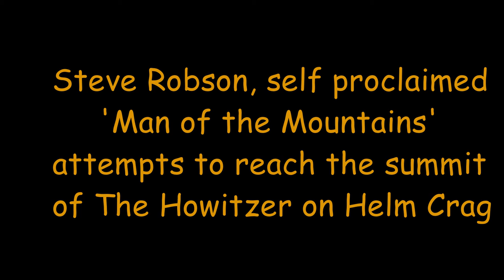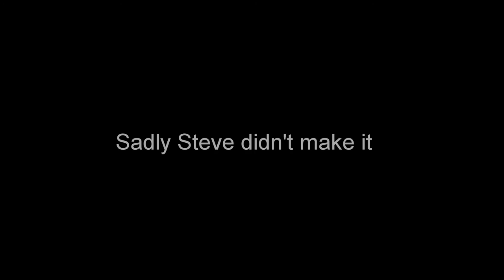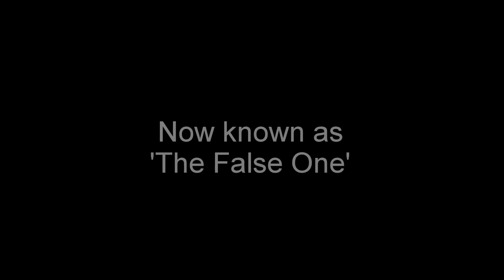Steve Robson 'Man of the Mountains' attempts The Howitzer on Helm Crag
Many know him as 'The Man of the Mountains' others know him as multibigstevie. This short video is an account of Steve Robson's 3rd visit to the top of Helm Crag to try and conquer the 25 ft chunk of rock known as The Howitzer or The Lion and The Lamb and crown himself the one and only true 'Man of the Mountains'.

Will he make it on his 3rd attempt. ?